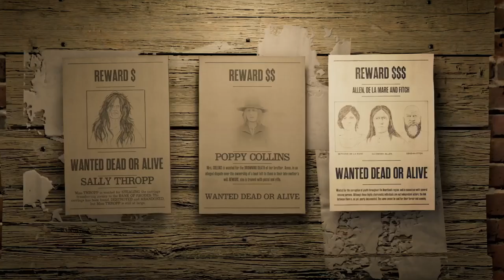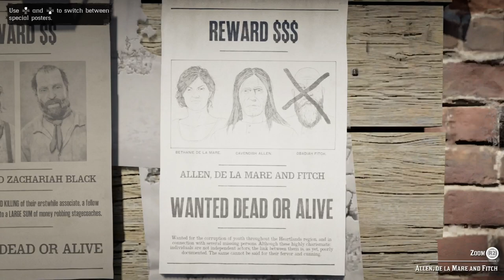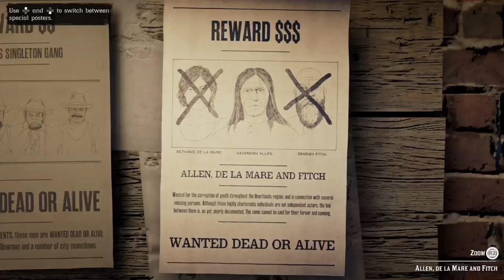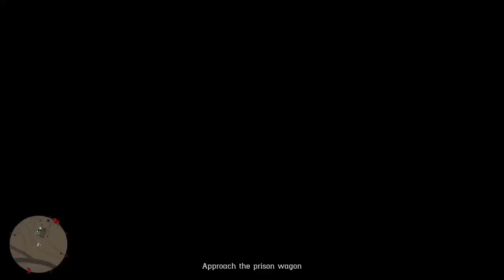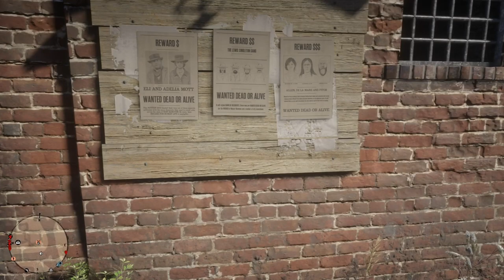Red Dead Online Infamous Bounty Poster Valentine : Allen, De La Mare and Fitch RDR 2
New Infamous Bounties Poster Allen, De La Mare and Fitch Valentine Red Dead Online